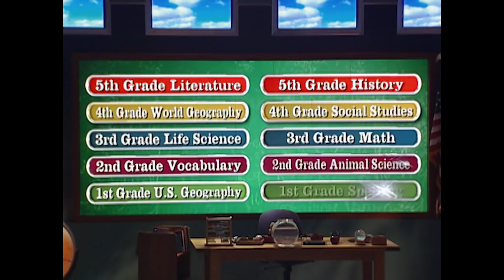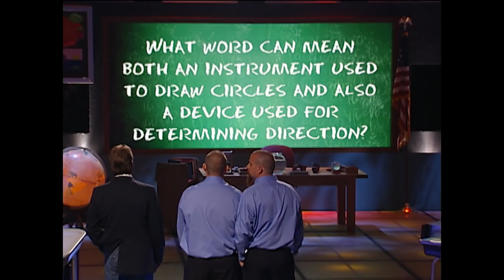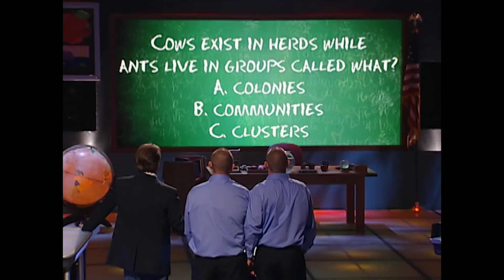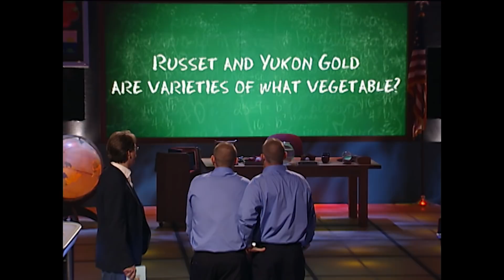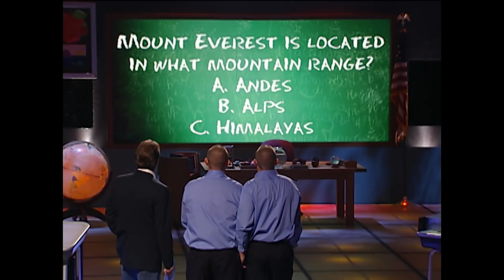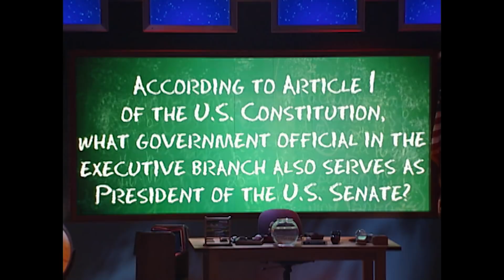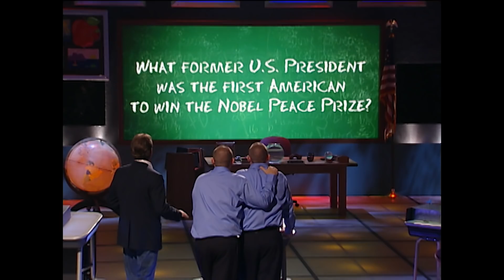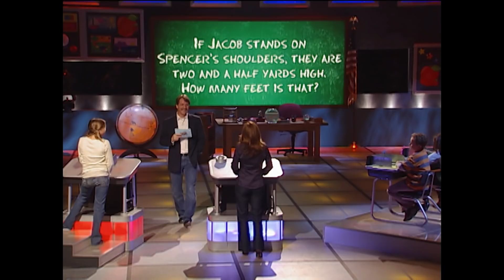Twins Double Their Chances! | Are You Smarter Than A 5th Grader? | Full Episode | S01E16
In an Are You Smarter first, twins come to take our test. Chad and Cory Baumgartner try to put their heads together for $1,000,000…but it’s our 5th grade students who end up showing their smarts.

Chad and Corey are workers' comp adjusters and construction workers who both attended EJ Marshall Elementary School.

Jennifer is a 31 year old waitress from Indianapolis who attended Westside Elementary School.